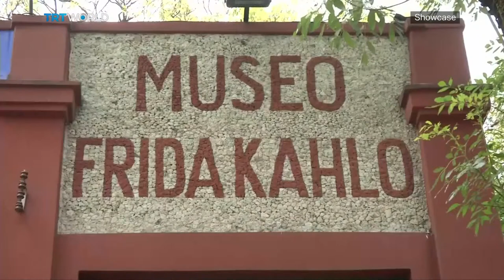A new way of experiencing Frida Kahlo | Tech and the Arts | Showcase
More than 60 years after her death, Frida Kahlo's fame continues to grow. The Mexican artist's image can be found on just about everything, including coffee mugs, key chains, tote bags and even underwear. Many however believe that the overuse of her distinctive physical features is overshadowing her life's work. Zeynep Gocke takes a look at Google's portion of their Arts and Culture app dedicated to Kahlo's life and works.